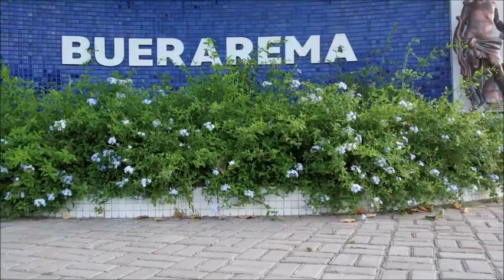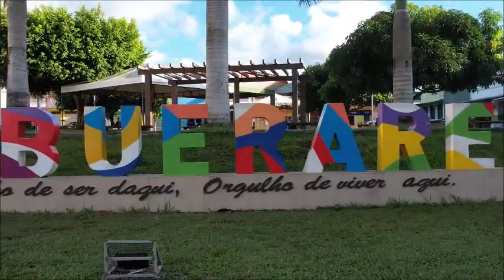Melhores momentos amistoso Sel. Buerarema contra IBicaraí, Lucas é o destaque com 04 gols na partida